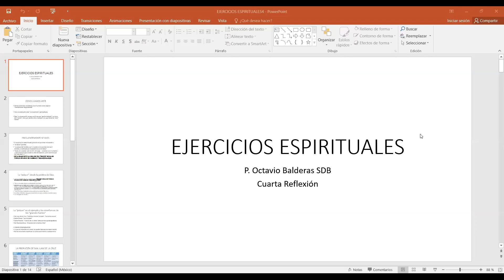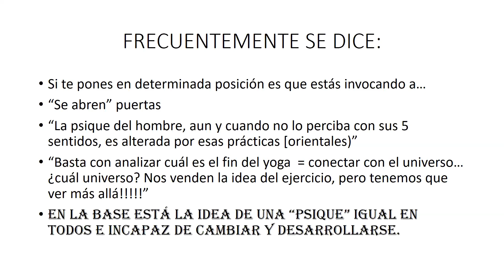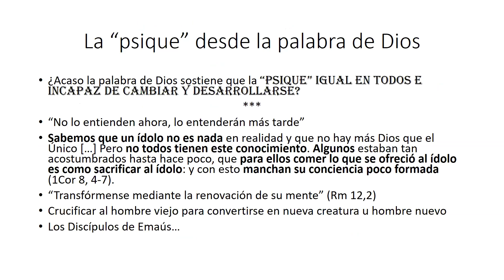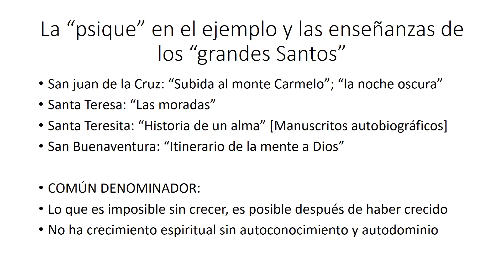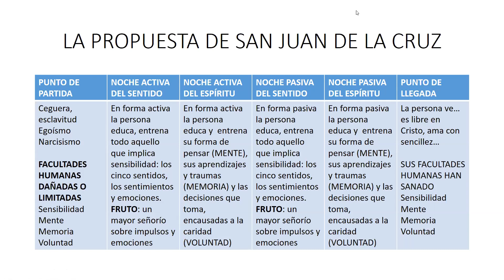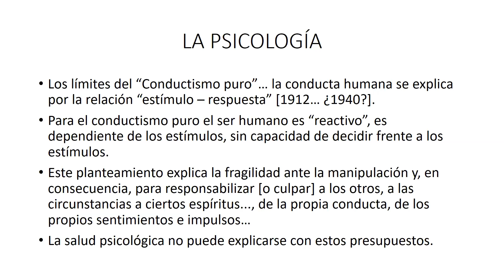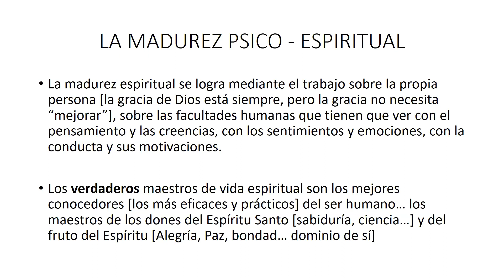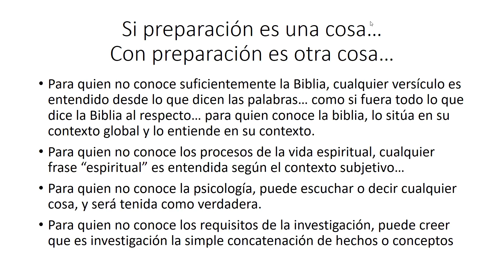Ejercicios Espirituales 2022: Madurez Psicoespiritual Día 4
Padre Octavio Balderas SDB nos ayuda a prepararnos para nuestro camino a la Pascua